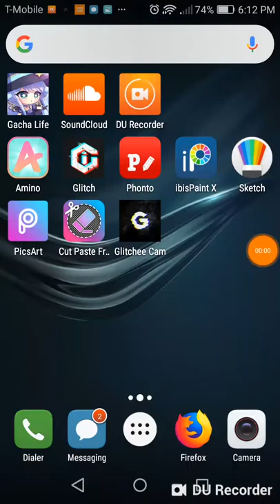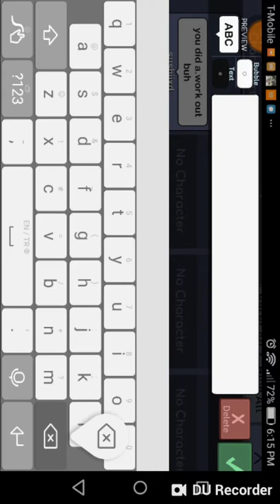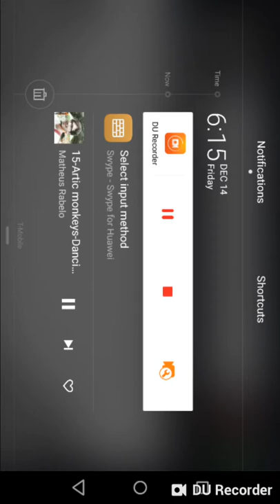December 14, 2018